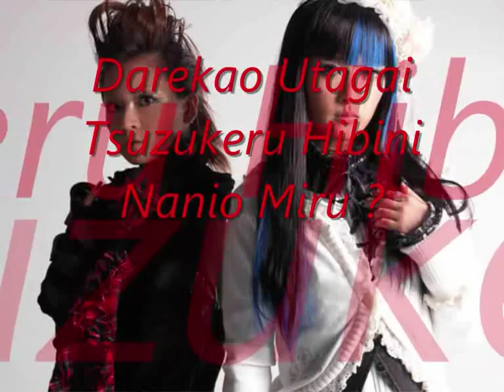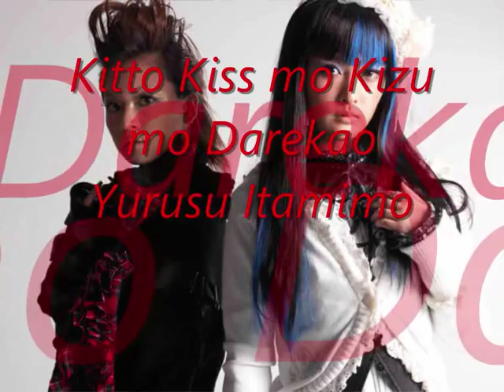Hangry&Angry Doubt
Lyric